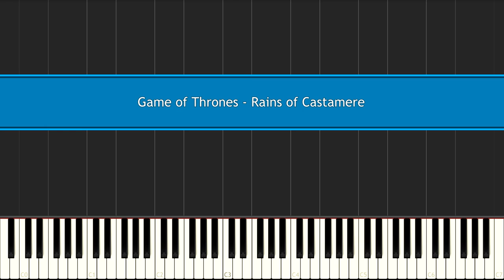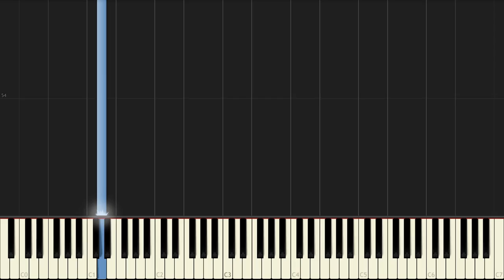Game of Thrones - The Rains of Castamere (Piano Tutorial + sheets)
Game of Thrones OST: The Rains of Castamere - Red Wedding. Lannisters theme. (Piano tutorial - Synthesia) (+ sheet music)

Cover by: PianoMania (Roman Hryshchuk)